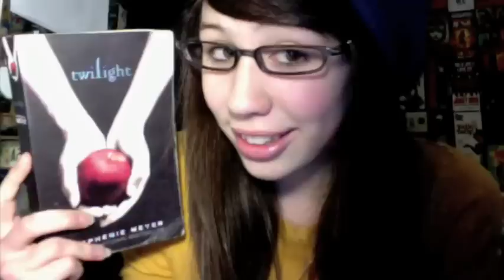#5/1 Sarah likes..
...or not.
Thought I'd upload mine in the place of Amanda's  who couldn't make her video due to being ill!
Theme:
Favourite things
Set by:
Neesey
Challenge: Ask a family member/friend/random person/psycho killer what their favourite thing is.